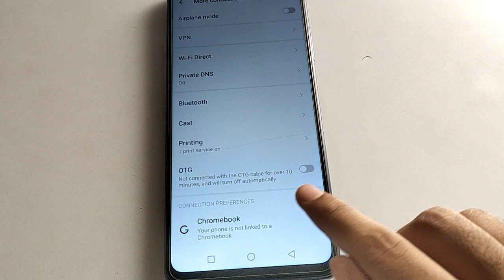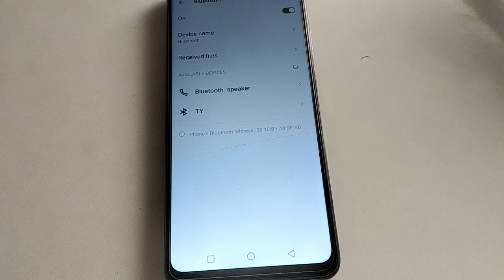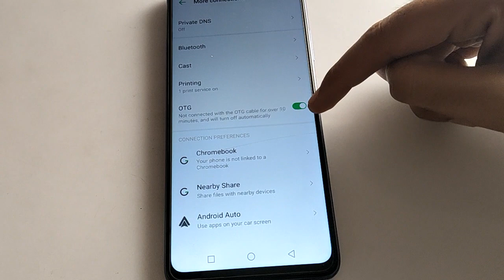Bluetooth device pair kare infinix hot 30i, how to connect bluetooth device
how to unpair bluetooth device infinix phone | how to use bluetooth setting |  bluetooth device kaise connect karte hai infinix mobile me | how to connect bluetooth device tecno mobile |  bluetooth device name kaise rename kare infinix mobile

past